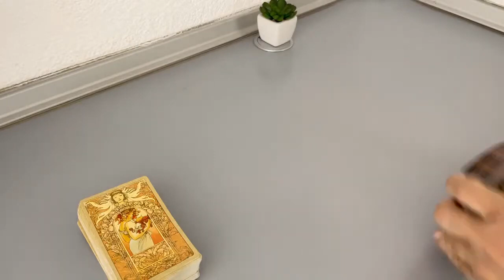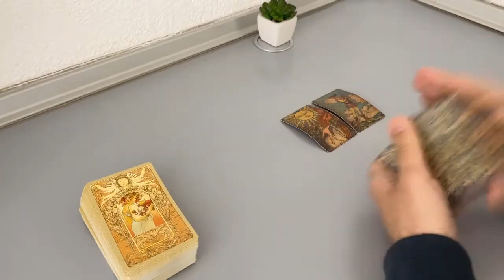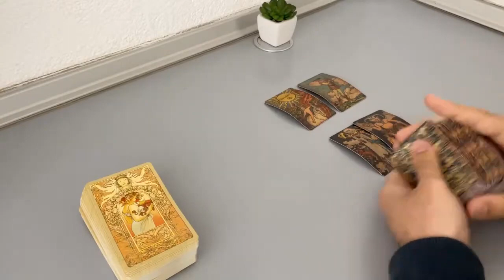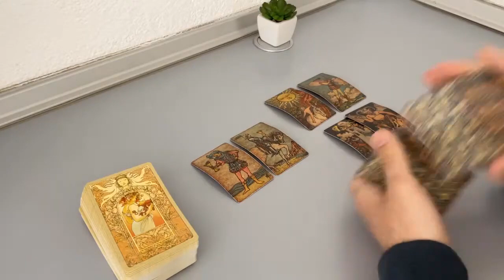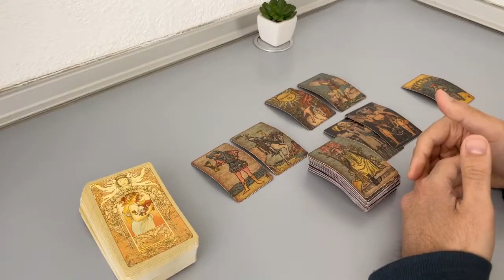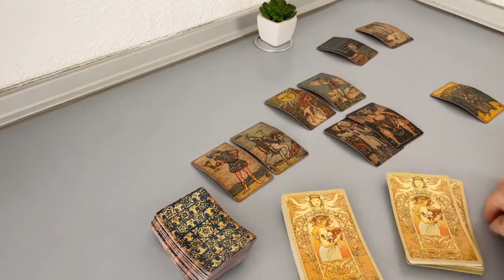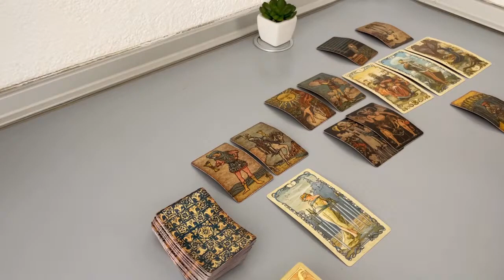AQUARIUS - What would happen if you met them now... (April, Tarot)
(Limited Availability)